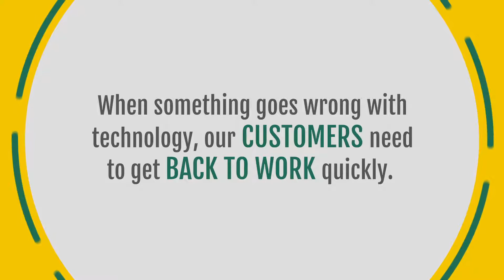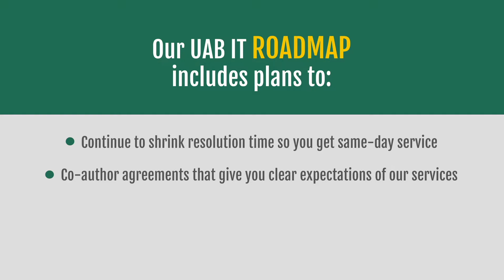UAB IT Strategic Roadmap Desktop Improvements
UAB IT's Desktop Services has improved its customer service rating from an industry-leading customer service consultant to a 2.5 on a 4.0 scale.